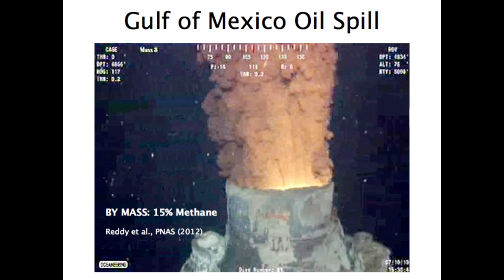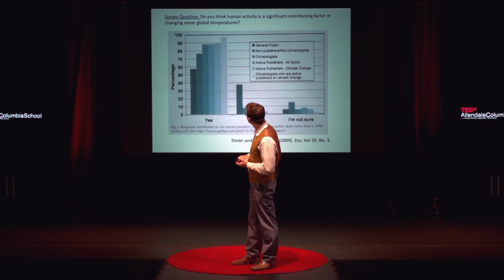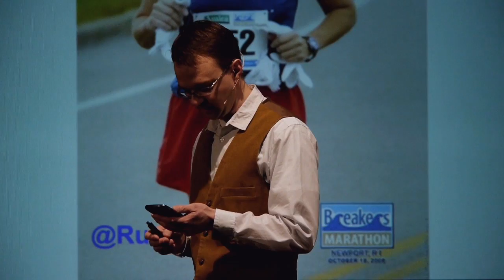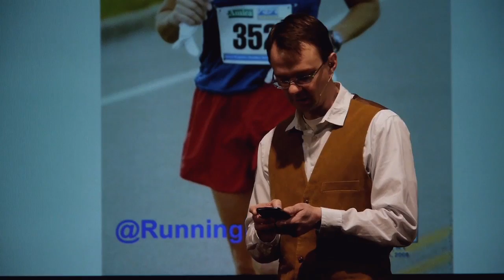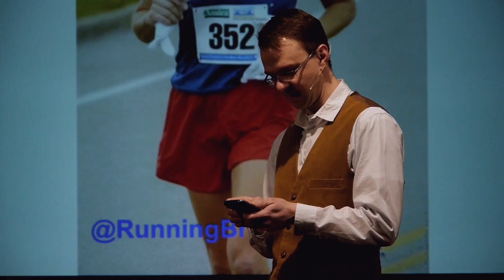The Oceans and Rapid Climate Change: John Kessler at TEDxAllendaleColumbiaSchool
John Kessler is an Associate Professor of ocean science in the Earth and Environmental Sciences Department at the University of Rochester.